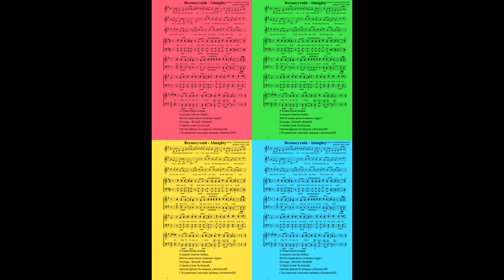Всемогутній - Almighty ● (Ноти)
Автор: Скубенич Виталий
Adapted: Ivan Liakh
1.Твоє Царство - безкінечне,
І не має меж воно,
Твоя Слава дивно сповнює всю Землю!
Боже, Ти - Творець всього,
Торкнувся серця Ти мого,
Я душею, Боже, лиш Тебе прославлю!

Прв: Всемогутній!
Дивний, Славний Ти, Величний, Сущий!
Бог Всесильний - відпустив усі гріхи - я вільний!
Ти - Святий, Непереможний,
Всемогутній, Сильний, Боже,
Лиш Тобі хвала і честь,
Всесильний ( Великий) Боже!

2. Слава Божа осяває
Із вишин Святих Небес,
Життя наше вона сповнює чудес!
Господь - Вічний і Живий!
У Своїм Слові Ти Благий,
Святим Духом Ти керуєш у Вселенній!
( Ти раменом сильним правиш у Вселенній!)

Переклад на укр.
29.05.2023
Л. Конопуд
Якщо ви бажаєте отримати ноти до цієї пісні, звертайтесь до Івана Ляха за електронною адресою або через телеграм Він з радістю надасть вам всю необхідну інформацію.
Дякуємо за вашу підтримку і незабаром ви знову почуєте у нас багато чудової музики! 🎶